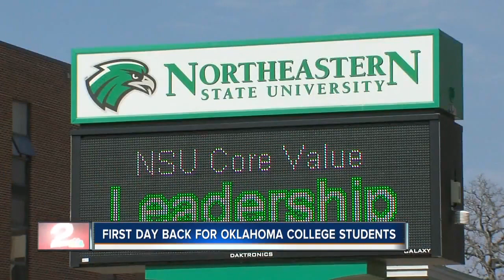KJRH Latest Headlines | August 19, 1pm